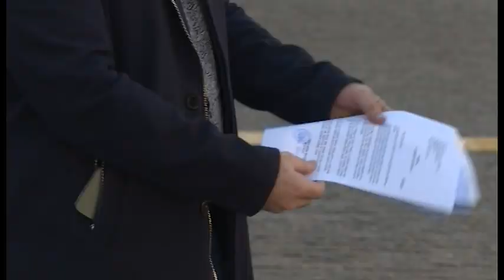NOVA - SPORNA ULICA PAVLA BULATOVIĆA, DANICA BOGDANOVIĆ 16.02.2024.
Car Dušan, Sula Radov, Momčilo Gavrić, ali i pisci Lav Tolstoj i Dostojevski, neke su od ličnosti po kojima bi u narednom periodu mogle biti nazvane podgoričke ulice. Iz vladajuće većine u Glavnom gradu tvrde da nema spornih imena i očekuju široku podršku na Savjetu za davanje prijedloga naziva naselja, ulica i trgova. U opoziciji i nevladinom sektoru pak problematičnim vide predlog da jedna od ulica u Podgorici bude nazvana po Pavlu Bulatoviću problematizujući njegovu prošlost.